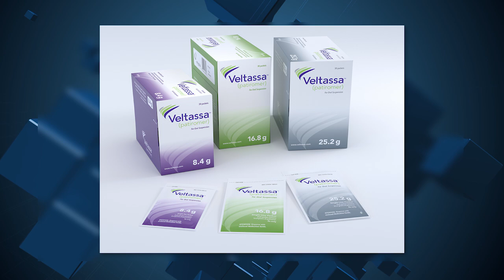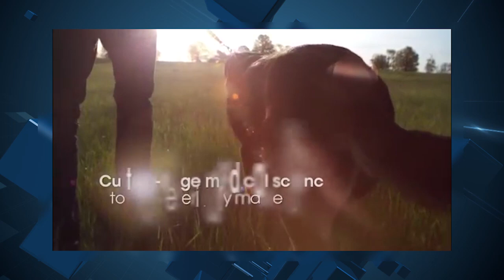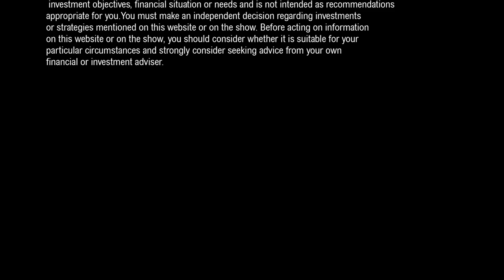Remy Blaire BioTech Spotlight: Relypsa's latest Study - on SCN News.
Relypsa (@NASDAQ: $RLYP) shares surged after an early-stage study. PLUS several BioTech names know where they're headed -- find out what the latest studies mean for several small caps.